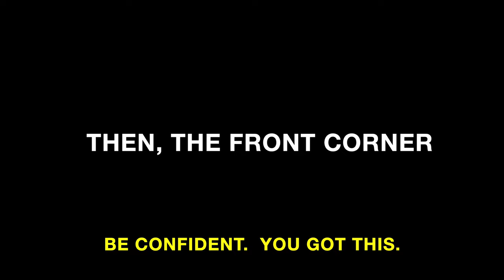How To ReCover Dining Chair Seats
Upholstery project for a cause.  Recover dining chair seats and how to do corner pleats.

Timeline
00:00 - Intro
00:36 - Start stapling fabric to seat
01:32 - Sides of the seat
02:21 - Let's do the back corners
05:32 - Now, the front corners
08:20 - Don't forget the cambric